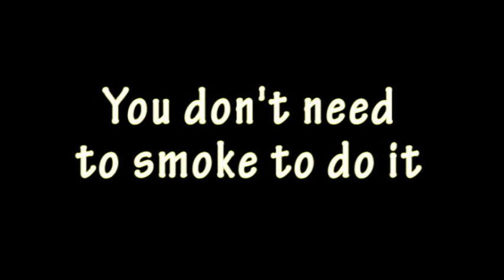Harlequin's Pipe - Juan Pablo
Voici une superbe Routine de Cigarettes ! Le magicien fait apparaître et disparaître des cigarettes, d'une manière simple et très magique. Le tout mélangé avec des apparitions de porte-cigarettes, de briquets et, pour une fin mémorable ... l'apparition d'une pipe !

Le porte-cigarette arlequin est un effet de cigarette vraiment sympa qui peut être utilisé dans une routine de cigarette comme impromptu ou comme gag magique. Il a été popularisé par le grand Cardini dans son numéro. Maintenant, Juan Pablo a ajouté une fin inattendue. La pipe !

Un porte-cigarette noir apparaît. L'artiste se penche en l'air et attrape une cigarette, elle est poussée dans l'oreille et apparaît dans l'étui ! Maintenant, la cigarette est retirée de l'étui et disparaît. La cigarette réapparaît dans le porte-cigarettes et le magicien sort un briquet, et lorsque vous allumez la cigarette, le porte-cigarettes se transforme en une pipe !

Une routine fantastique, simple et percutante.
Comme aucune cigarette allumée n'est nécessaire, la routine est parfaite pour tout le monde.
Tout le nécessaire est inclus, sauf le briquet (vous pouvez utiliser le vôtre).